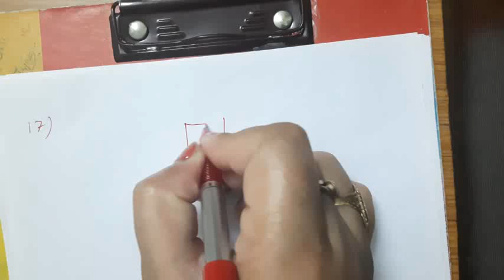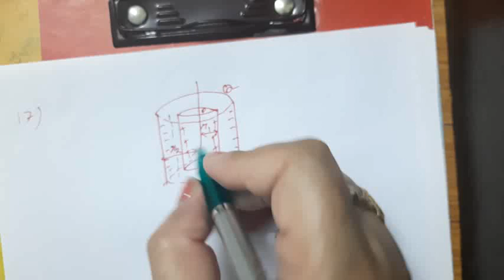NCERT SOLUTIONS PART 04 (17to20) ELECTRIC POTENTIAL AND CAPACITANCE-CLASS 12TH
NCERT EXCERCISE for Electric potential and capacitance from 1 to 12 part 01